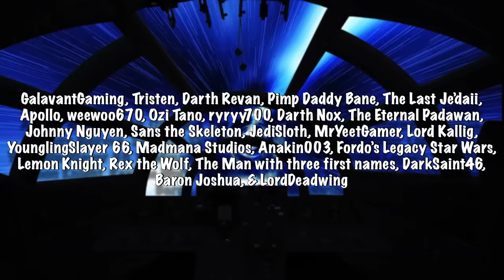What If Anakin Skywalker Trained Rey During the Clone Wars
Rey was born nearly 60 years after the fall of the republic. What would happen if her birth was moved up to the era of Anakin Skywalker? Being his student what would she learn that differed from the lessons she learned from Luke & Leia? How would her skills in the force and with a lightsaber change with Anakin Skywalker?